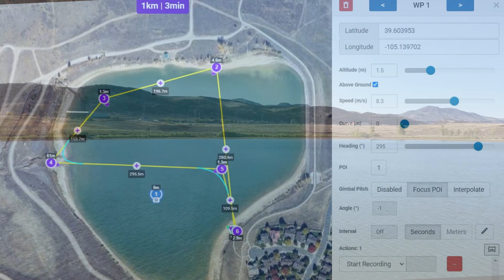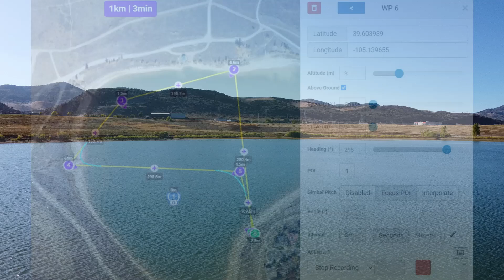DJI 10 2 24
Drone practice with Litchi Mission